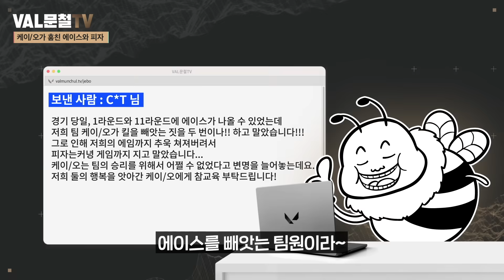피자 좀 먹게 해줘라 좀 // 프리미어 VAL문철TV EP2 - 발로란트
맛좋은 호박벌님만의 아주 지혜로운 과실 빠따를 직접 들어보고 싶다면?! 아래 메일 주소로 간단한 자기소개, 그 속 깊은 사연, 그리고 프리미어 게임플레이 영상을 함께 제보해주세요! (익명 보장해 드립니다)

✅발로란트는 라이엇 게임즈에서 만든 5대5 캐릭터 기반 전술 슈팅 게임입니다. 지금 무료로 다운로드 받고 플레이하세요!

👉 발로란트 챔피언스 투어: @VCTkr